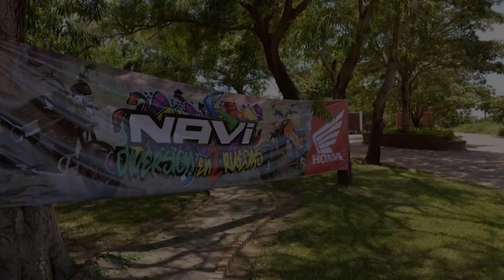Paseo Navi a Terramía Resort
Compartimos un domingo diferente con los grupos NAVI de Montero y Santa Cruz. ¡Los esperamos en nuestros próximos paseos!